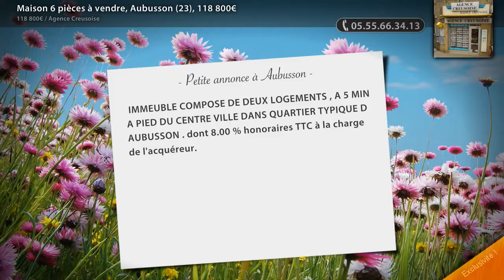Maison 6 pièces à vendre, Aubusson (23), 118 800€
- IMMEUBLE COMPOSE DE DEUX LOGEMENTS , A 5 MIN A PIED DU CENTRE VILLE DANS QUARTIER TYPIQUE D AUBUSSON . dont 8.00 % honoraires TTC à la charge de l'acquéreur.

• AGENCE :
Agence Creusoise (Aubusson)
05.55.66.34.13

• ANNONCE :
Type : maison
Surface : 208m2
Nb de pièce : 6
Référence : 5109